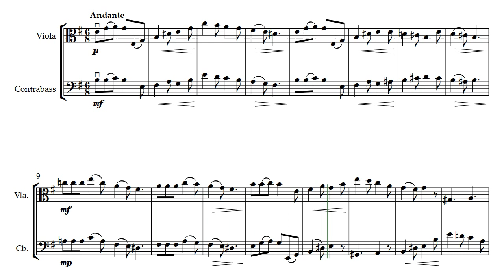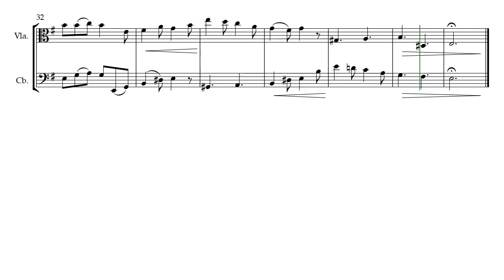Jacques Offenbach - Duo No. 1, Op. 50, Mvt. II | Viola & Bass duet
This is the second movement of six easy duets by Jacques Offenbach. Originally written for two cellos, it has been arranged for viola and double bass. The bass part requires shifting to 3rd position, while the viola part can be played entirely in 1st position. There is one brief key change from E minor to E Major. Thoughtful bowings and phrasings have been included. This is a wonderful duet for students looking for something fun to do together, and will certainly help with rhythm, intonation, and ensemble!

The PDF download contains both a full score and a set of individual parts - Viola and Bass. All individual parts have been formatted on a single page to avoid any page turns.